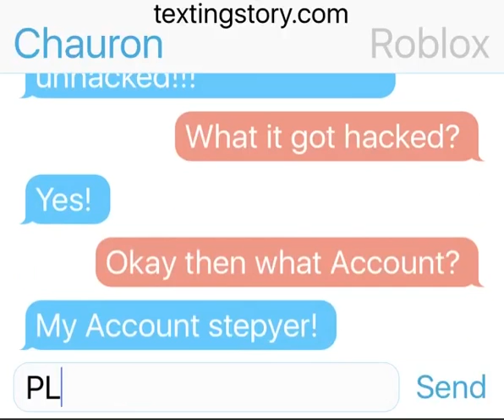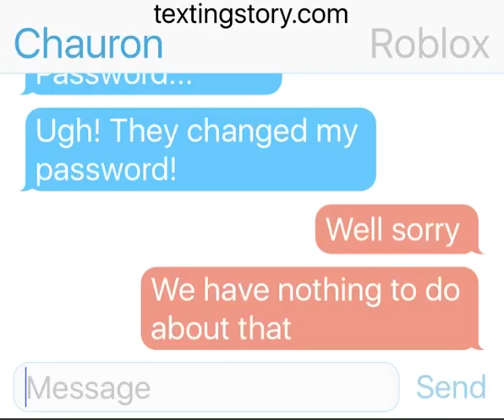Texting Story (Roblox) Part (1/4)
Its Roblox by